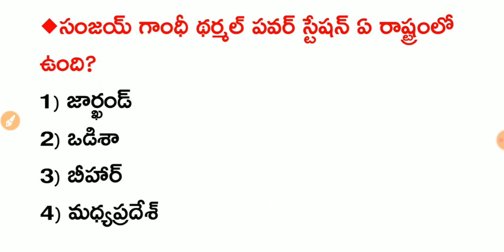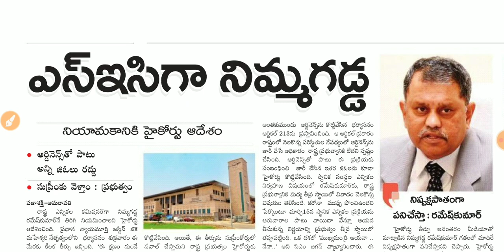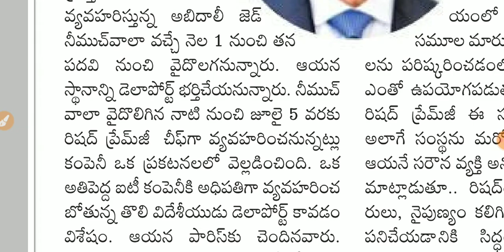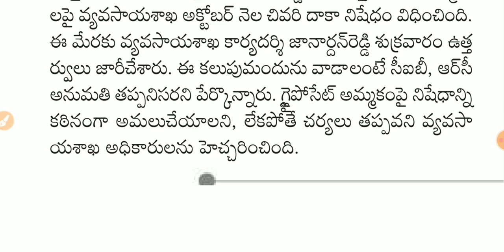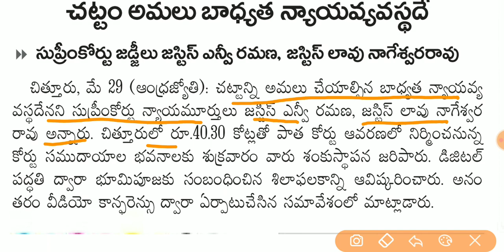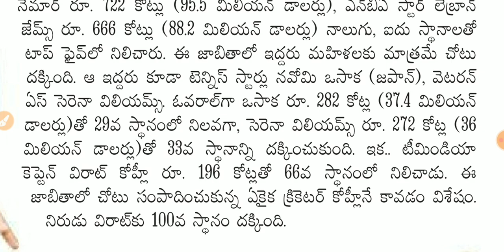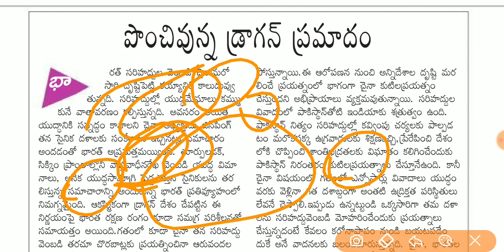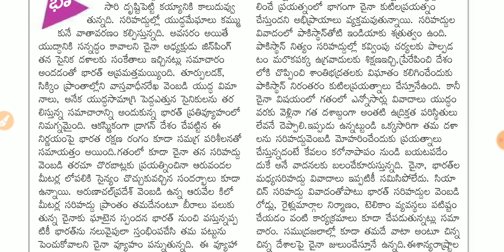Daily GK News Paper Analysis in Telugu | 30-05-2020 all Paper Analysis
EduTech Guru
About Education